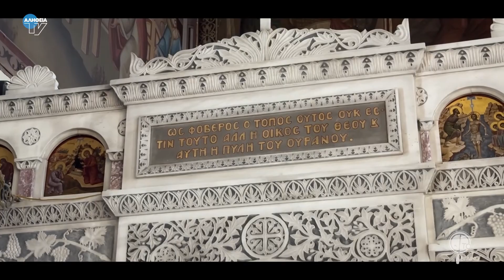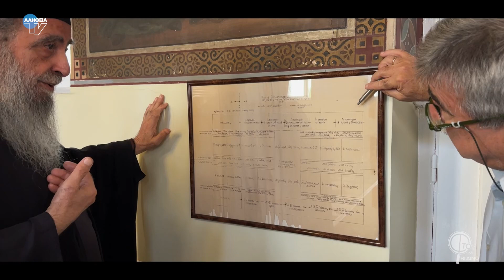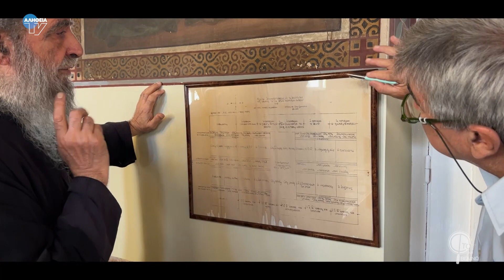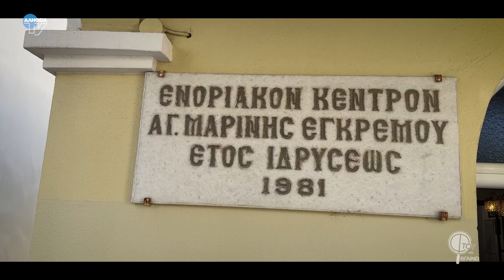Φτου & Βγαίνω - Στην εκκλησία των Αγίων Αναργύρων